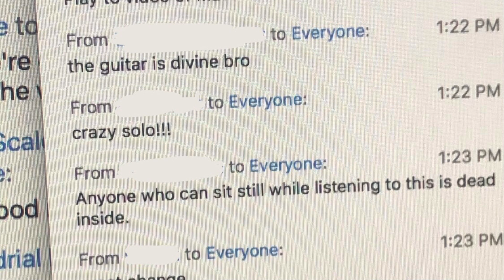Orion - "Everybody Be Cool, This is a Robbery!"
I love you, Pumpkin.

I love you, Honey Bunny.

EVERYBODY BE COOL, THIS IS A ROBBERY!

ANY OF YOU FUCKING PRICKS MOVE, AND I'LL EXECUTE EVERY MOTHERFUCKING LAST ONE OF YA!